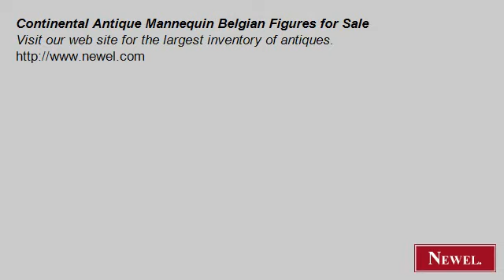Continental Antique Mannequin Belgian Figures for Sale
- Newel.com: Continental Antique Mannequin Belgian Figures for Sale (Newel Art and Antiques, New York City)